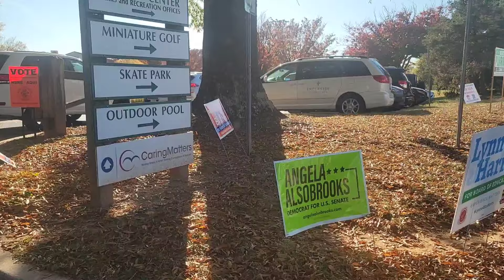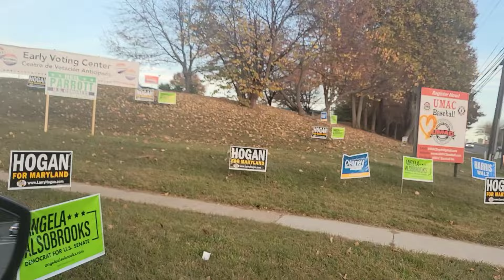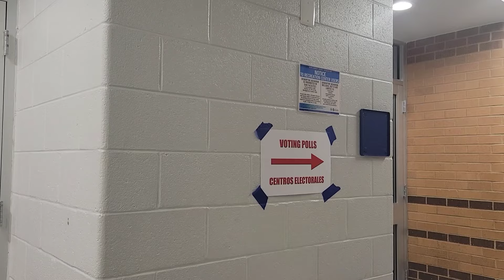Important Day For Us!!!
Doing Our Civic Duty!!!